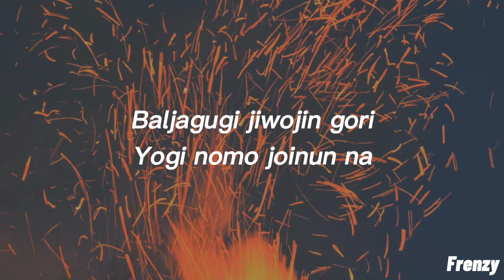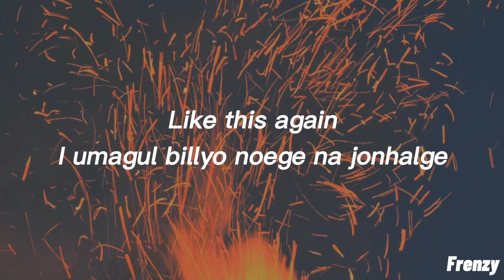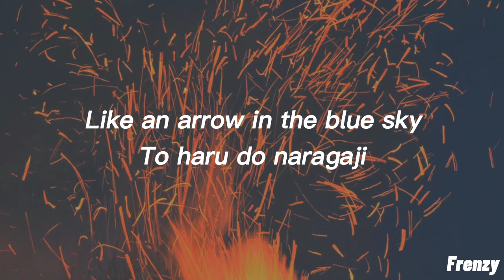BTS (방탄소년단) - Life Goes On (Easy Lyrics)